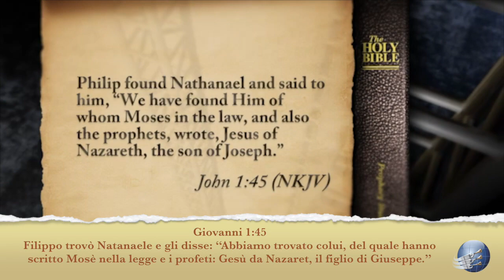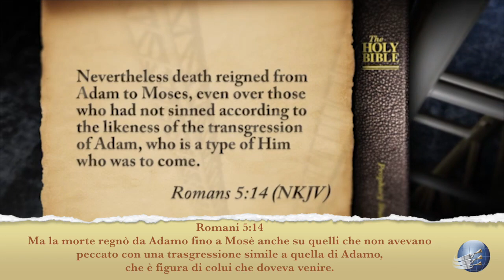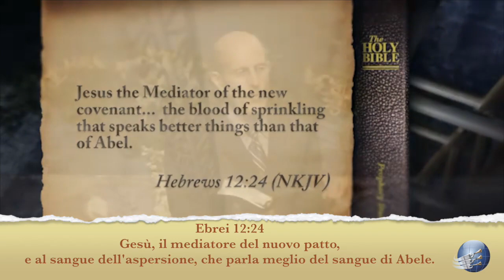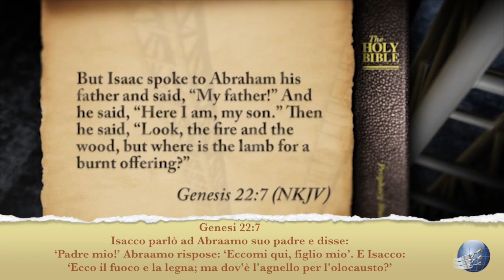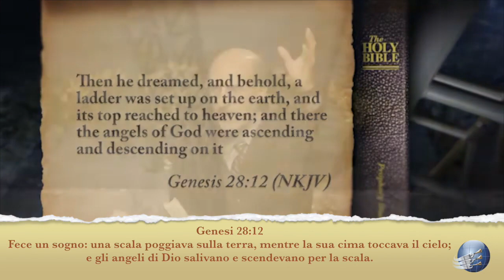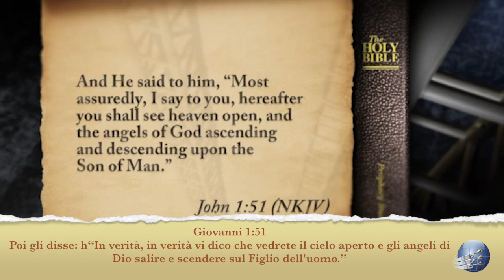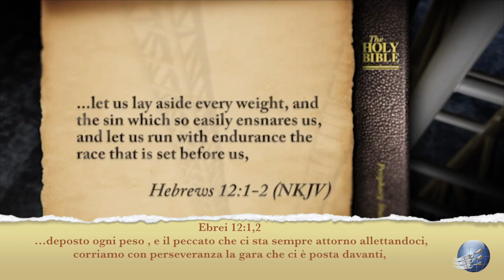Gesù attraverso la Bibbia 1